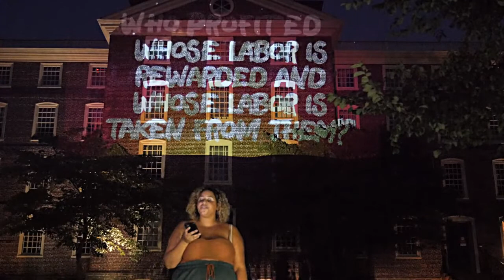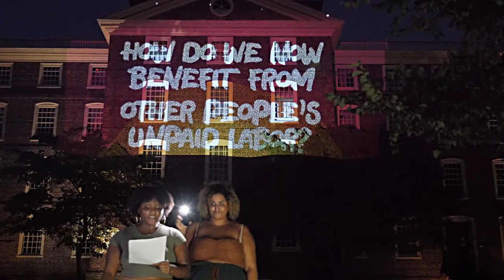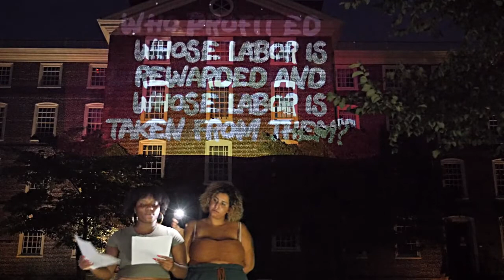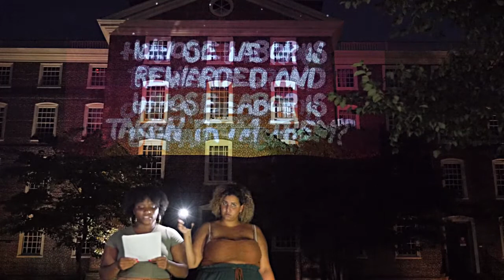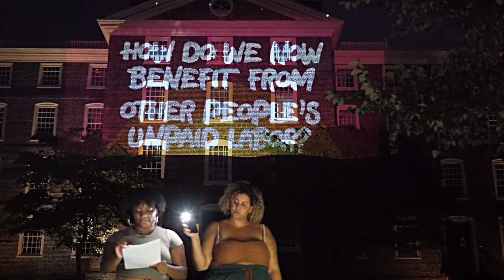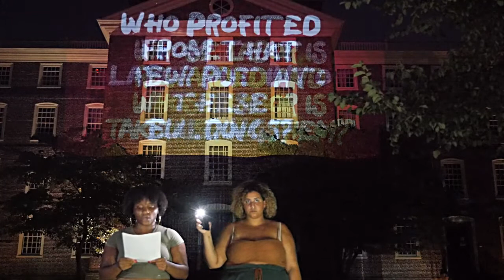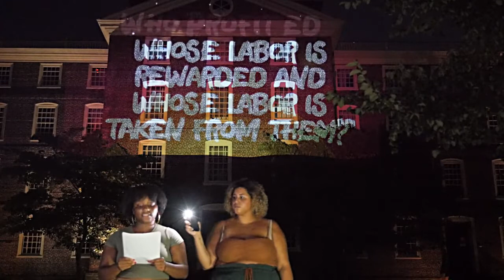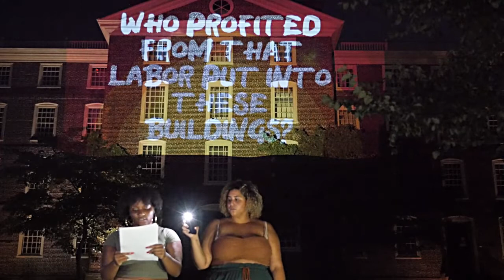Illuminating the Legacy of Slavery in Rhode Island, Brown University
In June of 2020, (former RI) House Speaker Nichlas Mattiello stated that he was “unsure” if there had ever been slavery in Rhode Island. The Womxn Project chose Brown University’s most iconic building, University Hall, as a site for artivist projections on August 26th, to illuminate the fact that enslaved laborers not only lived and worked in Rhode Island, but they built some of our state’s most significant buildings. We are excited that Brown’s Center for the Study of Slavery and Justice will host this event.

Location: University Hall, Brown University,
Time: 8pm

Performer: Catia
Visual Artist: Devon Blow
Writing Advisor: Marlon Carey
Site Partner: Center for the Study of Slavery and Justice (CSSJ)

Specific research being use on this location:
Built in 1770 by four people,  Pero, enslaved person; Job, Native American; and Mingow, a “free” African, were three of at least four enslaved laborers who built University Hall, then called the College Edifice for the College of Rhode Island. This site represents how slave labor built the state of RI – literally and as an economy. (Reference from the Center for the Study of Slavery and Justice, Brown University)